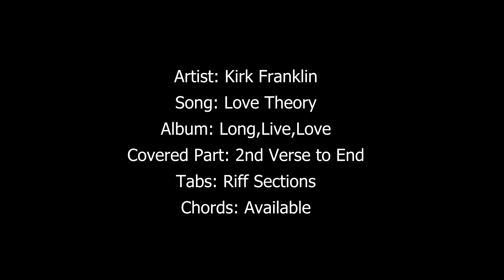Love Theory by Kirk Franklin (Bass Guide)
Bass: Elegee Jazz Bass Alab Series
Pre-Amp/Bass FX: Boss GT1B
Sound Interface: Focusrite Scarlett Solo
DAW: Ableton Lite 10